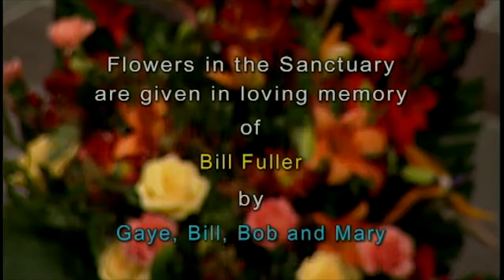September 30, 2018: Traditional Worship Service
Timeless Wisdom
"Deep Roots in Good Soil"
Dr. Tim Bruster